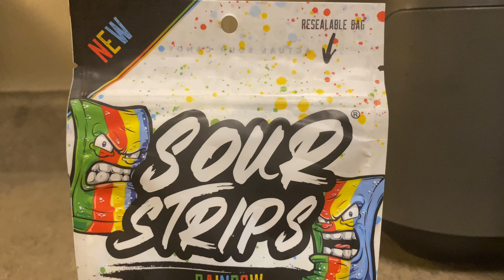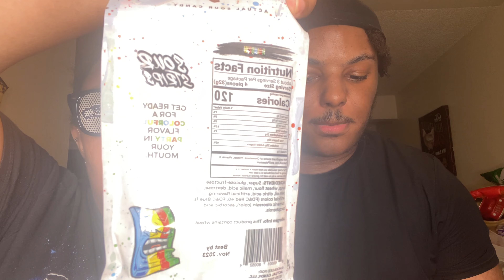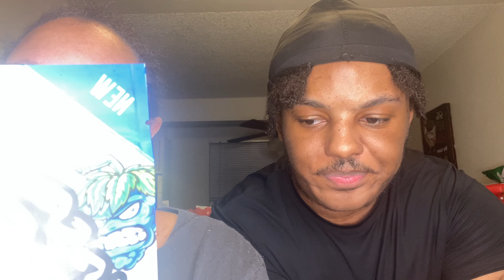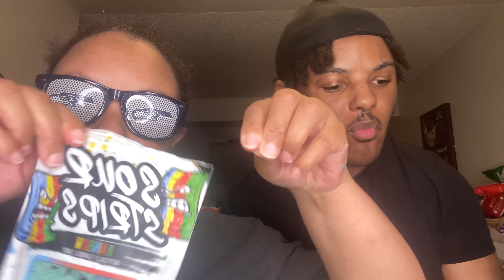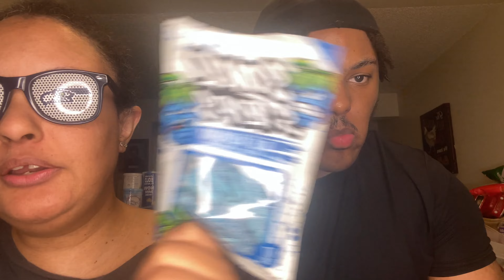MY MOM IS BACK/ Talking over my son to see his reaction/ trying the new sour strips candy